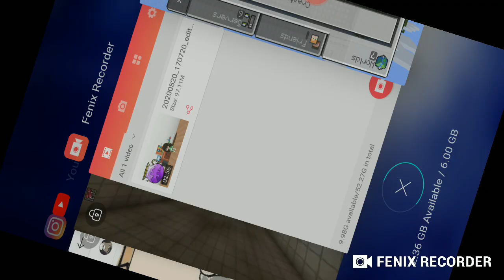Galazy play Minecraft episode 4